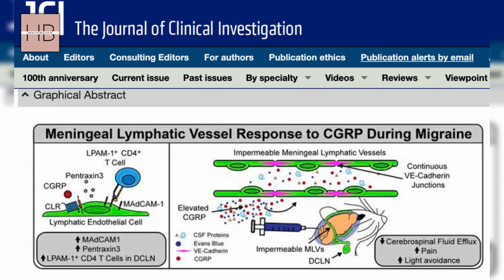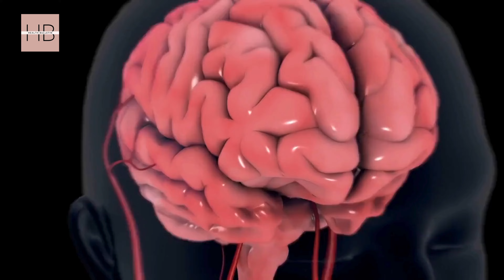SHOCKING Reason Why You Get Migraine Headaches: New Study